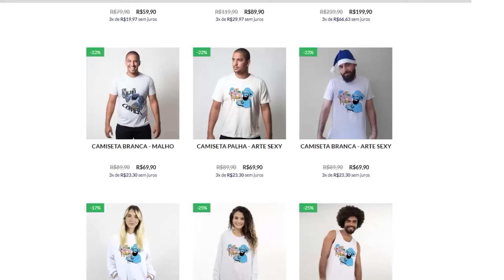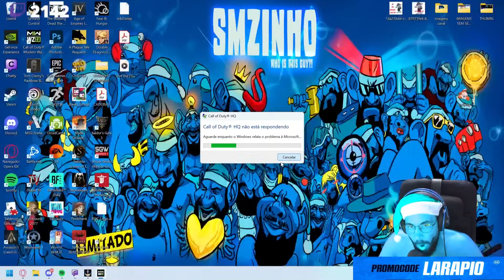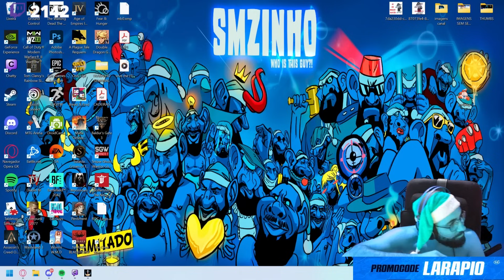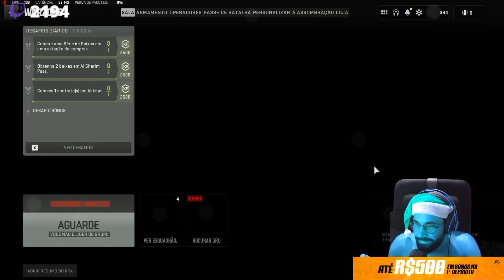COD: WARZONE 2.0 PT#350 - Noção de jogo 0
Jogamos com o corno do @Iburinha